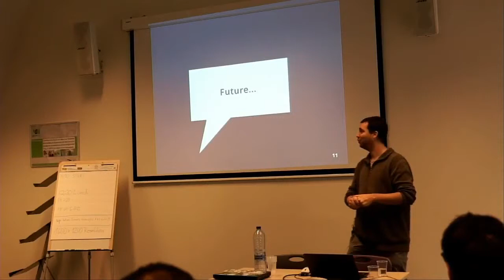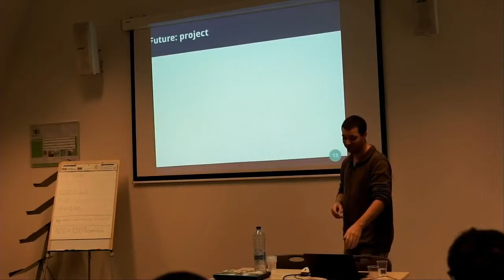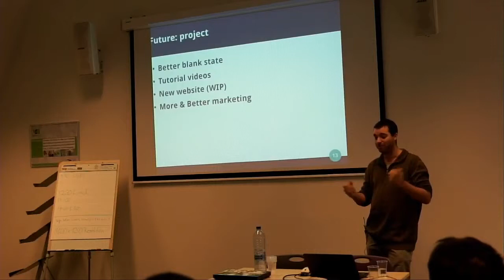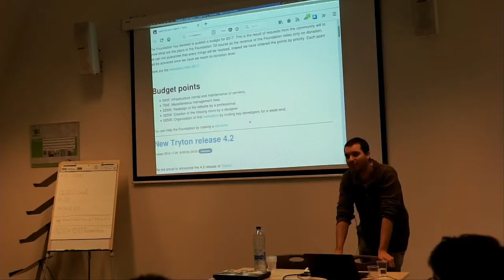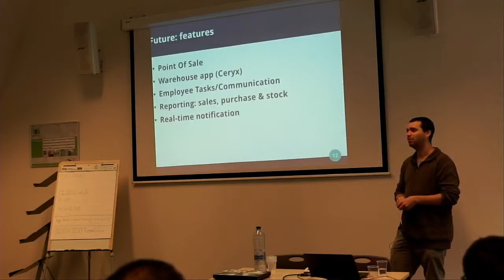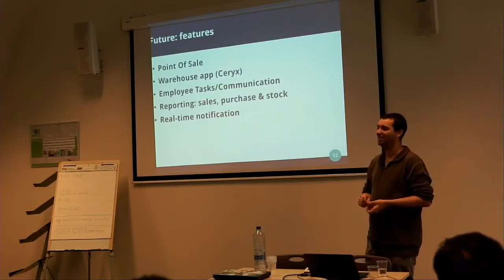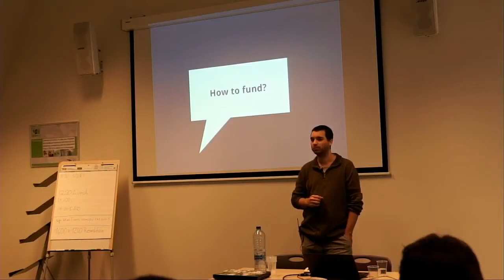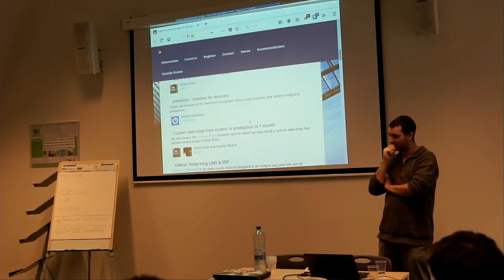Past, Present and Future of Tryton Part 2 by Cédric Krier